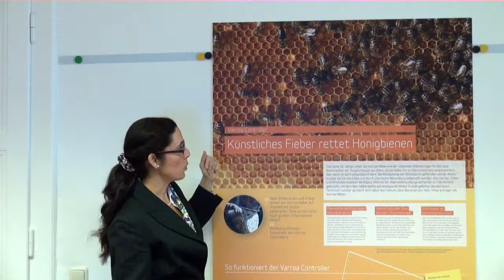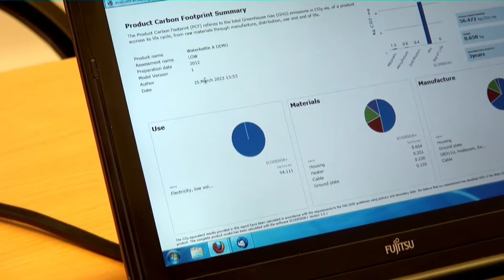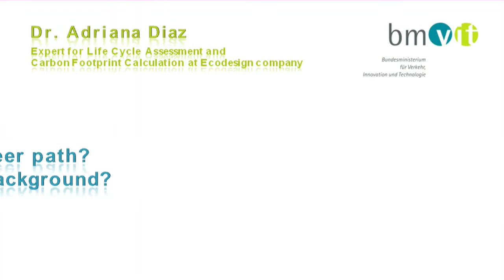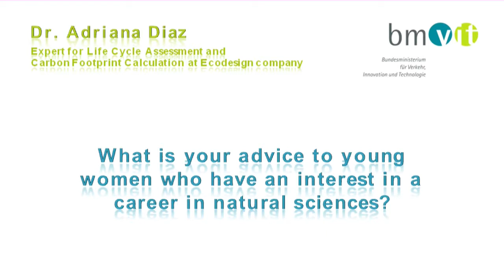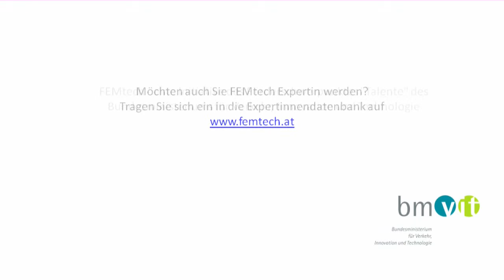FEMtech-Expertin Adriana Diaz - Expert for Life Cycle Assessment and Carbon Footprint Calculation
Dr. Adriana Diaz. Project manager and expert for Life Cycle Assessment and Carbon Footprint Calculation  at the ECODESIGN company. An interview byDI(FH) Daniel Gitau Baumgarten (ÖGUT).

Das Video entstand im Rahmen des Förderschwerpunkts "Talente" zu FEMtech des Bundesministeriums für Verkehr, Innovation und Technologie.